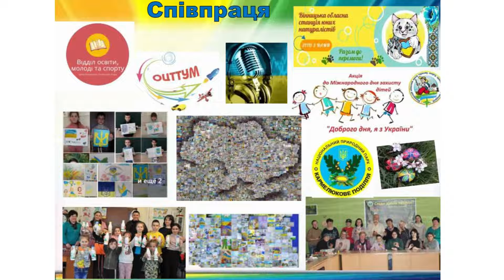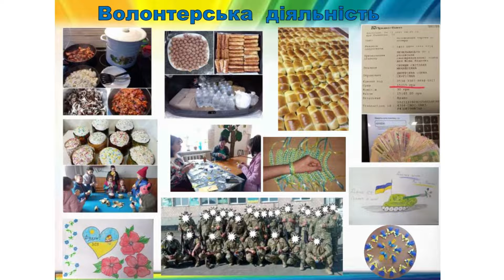З Днем Позашкілля!